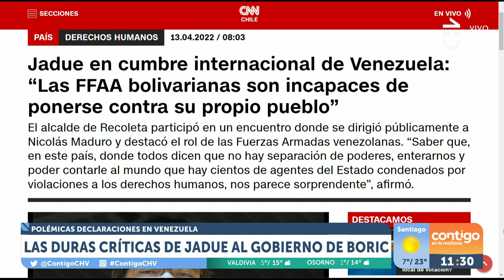"ESTOY IMPRESIONADO": La polémica declaración de Jadue en Venezuela - Contigo en La Mañana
Daniel Jadue visitó Venezuela, donde hizo polémicas declaraciones sobre Gabriel Boric y la situación del país.

El alcalde de Recoleta comentó en la televisión venezolana: "Hay algunos que hablan de Venezuela sin nunca venir a Venezuela. Yo prefiero venir a ver".